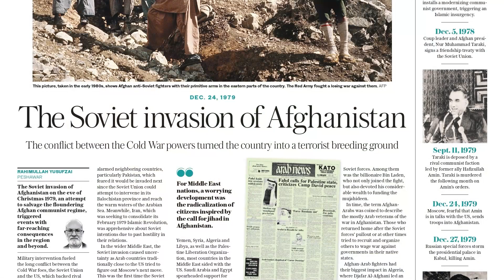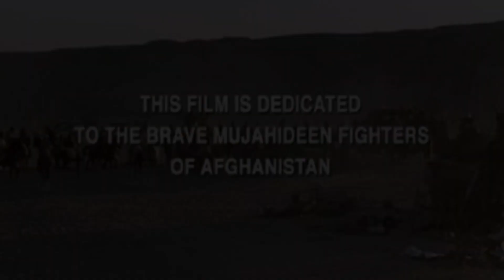Радянська інтервенція в Афганістан. 1979-1989. Віталій Нечаєв. Американістика та євростудії. КНУ.